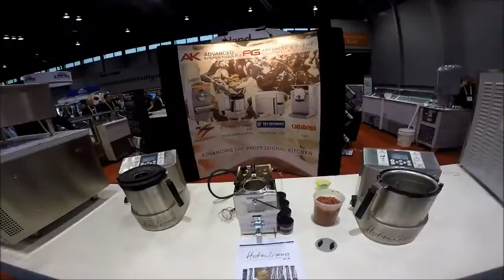NRA Video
Advanced Gourmet at the National Restaurant Association Show-2017